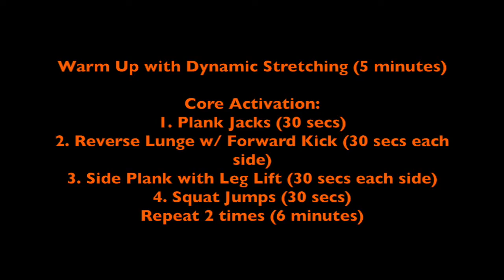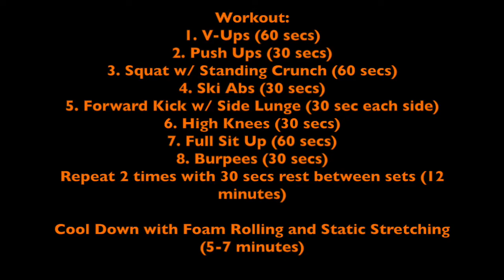30 minute Strength Endurance Workout for Sailors